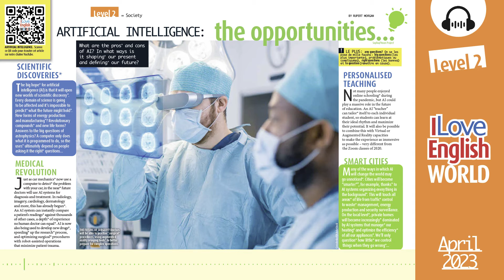ENGLISH PODCASTS – AI: benefits and dangers – April 2023 – I Love English World 359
Certains pensent que les promesses — et prouesses – de l’intelligence artificielle sont le rêve de l’espèce humaine. Mais selon d’autres, le développement de l’IA comporte aussi des dangers, tant sociétaux qu’existentiels.

Opportunities
00:20 Scientific discoveries
00:57 Medical revolution
01:42 Personalized teaching
02:17 Smart cities

Dangers
03:02 The loss of jobs
03:51 A “fake news” explosion
04:31 Social control & oppression
05:21 Autonomous weapons

Une vidéo pour améliorer ta compréhension orale de l'anglais.
Texte de Rupert Morgan, à retrouver dans I Love English World N°359, avril 2023.